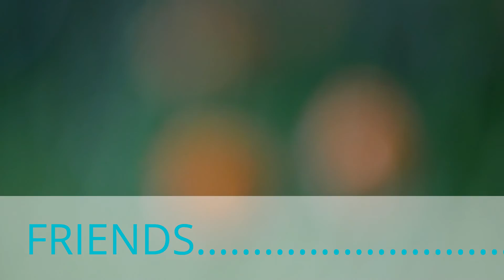Good Morning Everyone